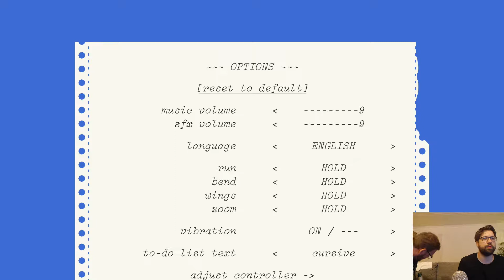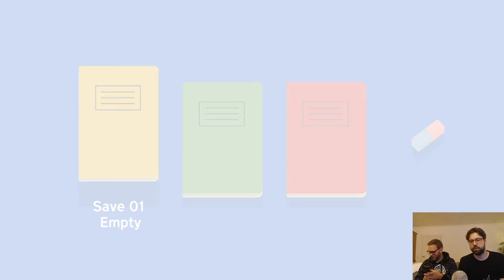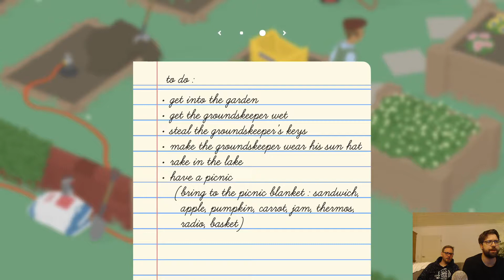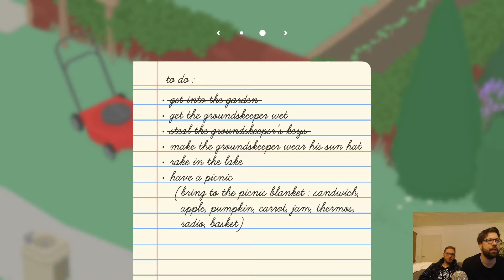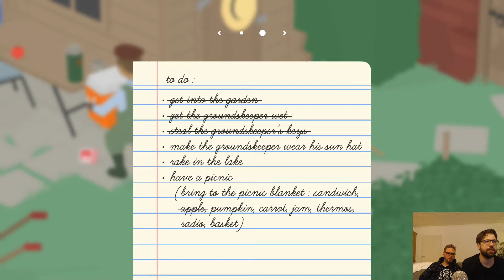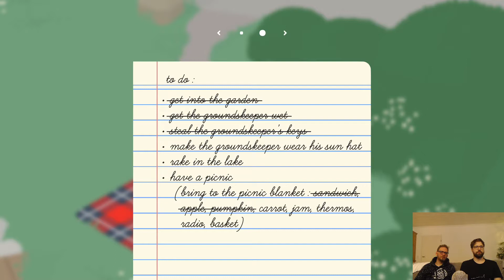Angespielt: Untitled Goose Game [1/2]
Die hochprofessionellen Brüder starten in ihr neues LP, das keines ist, weil es mindestens Tim dann doch einfach zu langweilig wird. Die Brüder sind aber ganz und gar nicht langweilig, holen Dinge aus dem Loch und erläutern, wie dieses Spiel seinen (Nicht-)Namen erhalten hat. Benni macht sich auf, das Rätsel der Schlammglocken zu ergründen. Dafür stehen ihm die Fähigkeiten "Stealth" und "Bedrohliche Gebärde" zur Verfügung. Es geht sogar die duckende Laufdrohgebärde. Und es gibt einen Ball! Die Möglichkeiten sind grenzenlos. Es ist schließlich das einzige Spiel, in dem man gleichzeitig rennen und schleichen kann. Mehr wichtige Facts: Die chromatische Tonleiter von der anderen Seite, die Stéphane Chapuisat bei Claude Debussy gelernt hat, ist Bloodborne (Quelle: Wikipedia). Was ein roher Kürbis beim Picknick verloren hat, wissern aber nichtmal diese beiden Universalgenies.